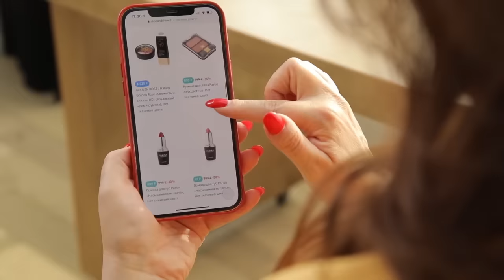ЖАРКАЯ РАСПРОДАЖА. ВСЕ ПО 999 РУБЛЕЙ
Это жаркие 999! И сегодня будет очень жарко! У нас плавятся даже самые горячие цены - все по 999 рублей!

Давайте дружить ;)